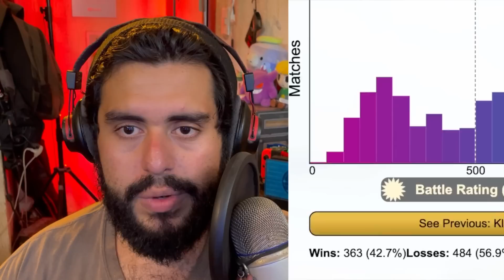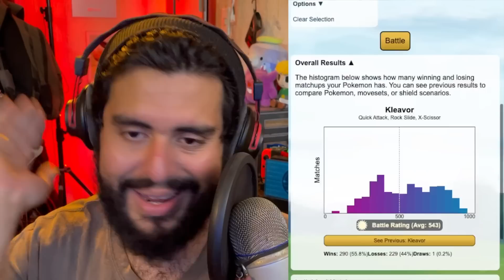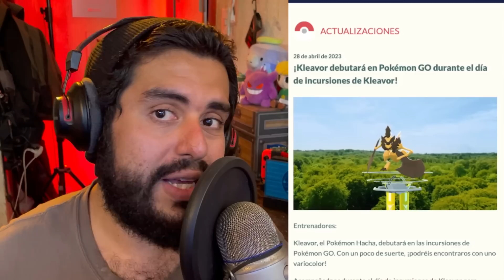NADIE ESTA HABLANDO DE ESTO..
¿Que tan bueno es Kleavor? y como jugar un Raid day a tu gusto 😉 Miralo hasta el final!!

⭐Usa código 8BITCR en la tienda de Fortnite y Epic